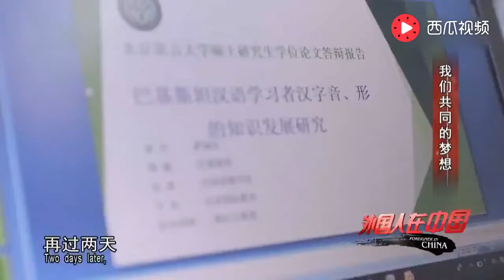Pakistan Chinese translator looking for a job in Beijing pakistani in China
here more music，zardast  music ↓ yahaan dikhiye
Eagle Flute，Chinese Tajik music Burushaski （舞蹈音乐）wakhi song hunza song pamir song Tajik Eagle Dance，Pakistan Afghan iran鹰舞帕米尔小精灵
Wakhan Corridor；波斯语：واخان‎，kashmir hunza sost culture clothes language beautiful girl boy kids  Chinese Tajik music Burushaski （舞蹈音乐）wakhi song hunza song pamir song Tajik Eagle Dance，Pakistan Afghan iran鹰舞帕米尔小精灵 hindko music pakhtun music pashtun music
Chinese Tajik music（舞蹈音乐）wakhi song hunza song pamir Burushaski  song Tajik Eagle Dance，Pakistan Afghan iran鹰舞帕米尔小精灵 pamir little girl kalash music hunza music nuristan music xikwor music xikwor song
tajik girl wakhi girl 塔吉克小女孩